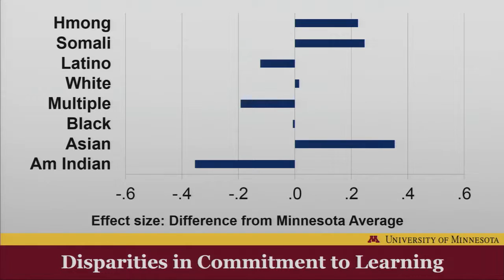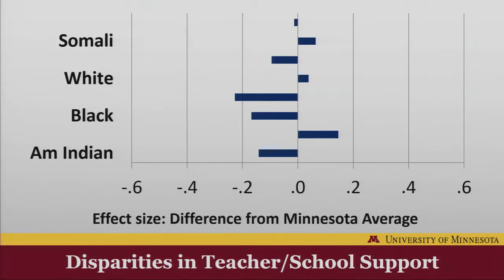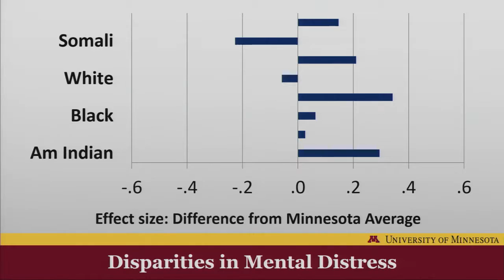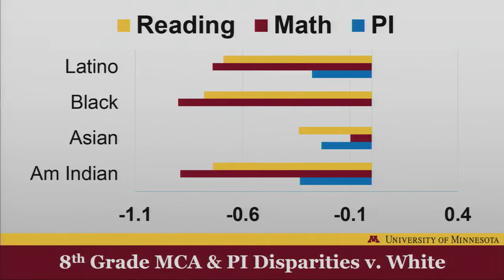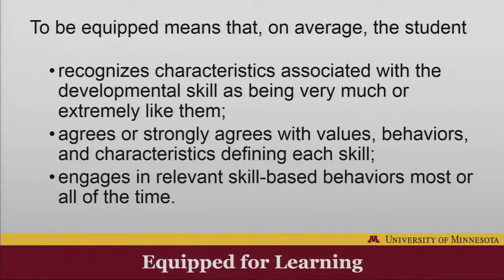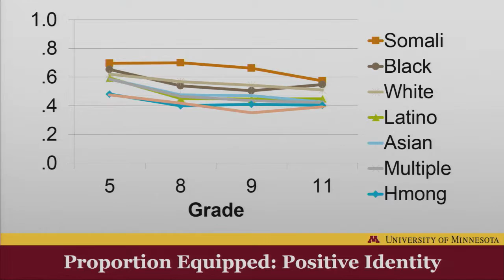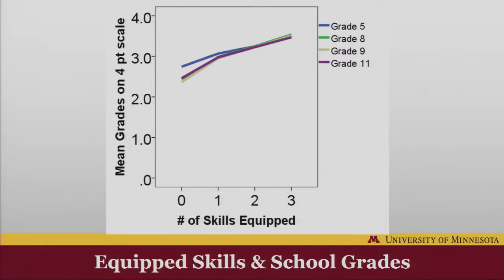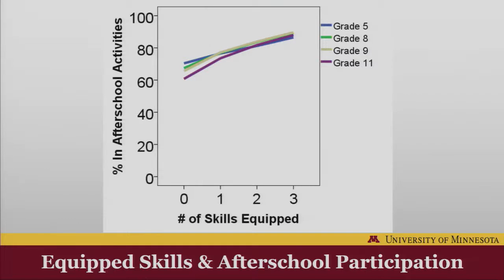Michael Rodriguez: Equipped for learning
Michael Rodriguez talks about commitments to learning and mental distress in regards to youth in different racial groups and how equipped they are to learn.